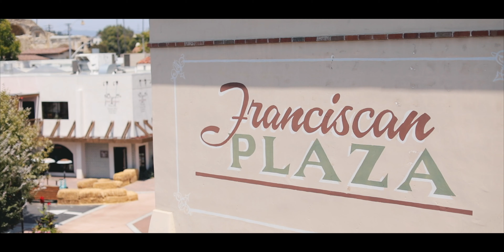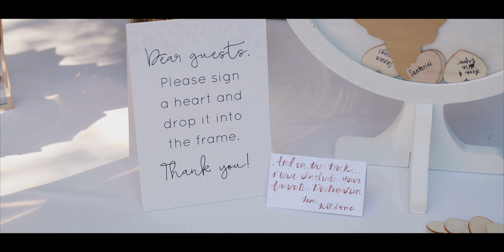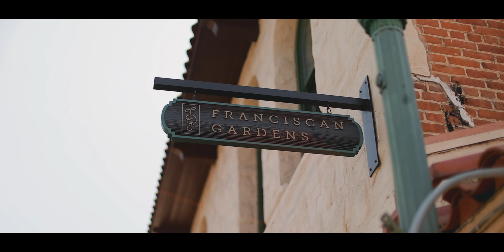"Near or far, wherever you are, you are in my heart" // Franciscan Gardens Wedding Video